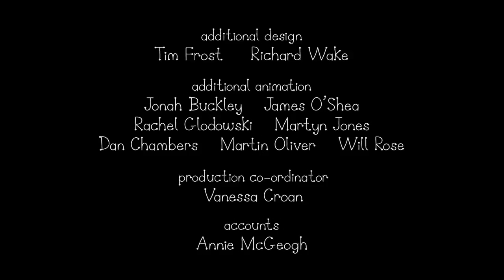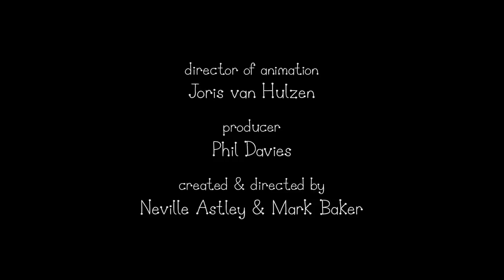Małe Królestwo Bena i Holly Po Polsku - Nowe Odcinki 2018